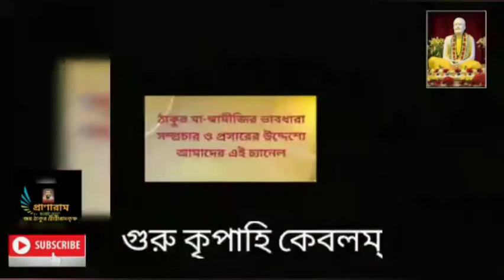৪৭তম পর্ব | শ্রীশ্রীরামকৃষ্ণোপদেশ ও শাস্ত্রপ্রমাণ|Sri Subhendu Basak, Teacher|Kastipathar:Pranaram 💥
৪৭তম পর্ব |
শ্রীশ্রীরামকৃষ্ণোপদেশ ও শাস্ত্রপ্রমাণ|
Sri SubhenduBasak, Teacher
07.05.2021